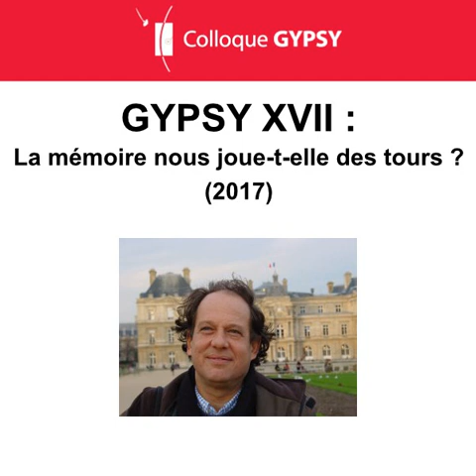Colloque GYPSY XVII - Jean-Claude AMEISEN : Argile du passé que l'aujourd'hui sculpte à son gré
Argile du passé que l'aujourd'hui sculpte à son gré - Jean-Claude AMEISEN

Colloque GYPSY XVII - Décembre 2017
La mémoire nous joue-t-elle des tours ?